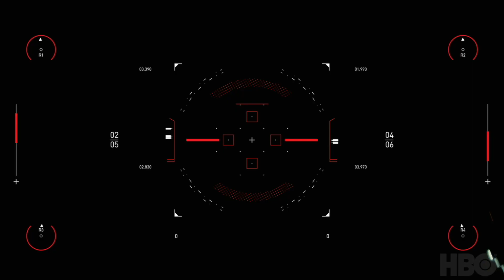Jose Franklin | Spitfire Audio | Westworld Scoring Competition 2020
Here is my entry to the

Music Composed and Arranged  By Jose Franklin